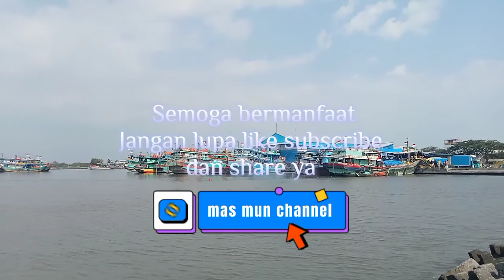Rutinitas Kapal Kecil Spesialis Muat Barang di Pelabuhan Tegalsari kota Tegal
Kali ini saya ajak untuk melihat kegiatan kapal kecil yang sering berseliweran di Pelabuhan Tegalsari kota Tegal. Kapal kecil ini digunakan untuk mengangkut barang-barang, baik dari dermaga pelabuhan atau ke dermaga. Kapal kecil ini sebagai penghubung ke kapal besar, seperti yang terlihat di video berikut ini.

selamat menyaksikan
thanks
mas mun